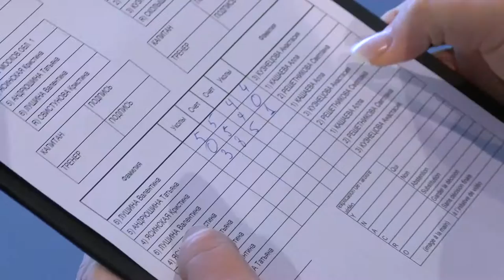Кубок России 2016 Шпага женщины, сабля мужчины / командные соревнования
Сюжет о третьем дне соревнований на Кубок России в г. Арзамас